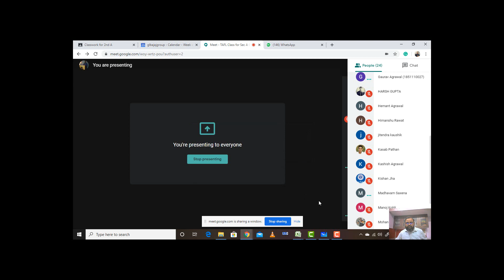Graphical Presentation Real Class Room Pumping Lemma for CFL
Novice Exlanation for understanding Pumping Lemma Definition and Examples with Graphical Notations of strings length